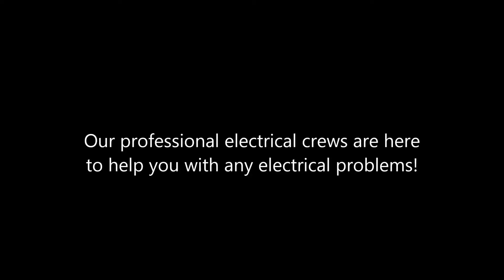West Chatsworth Electrical Installation Shafran Construction